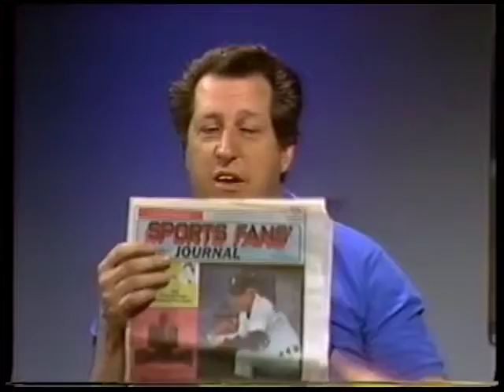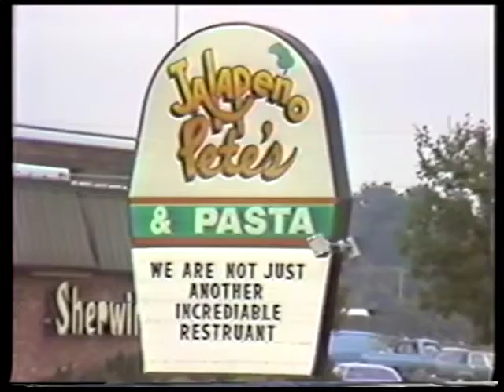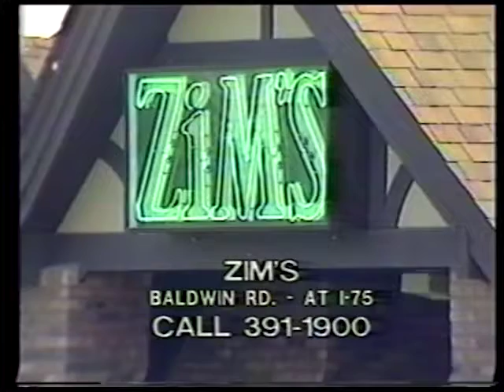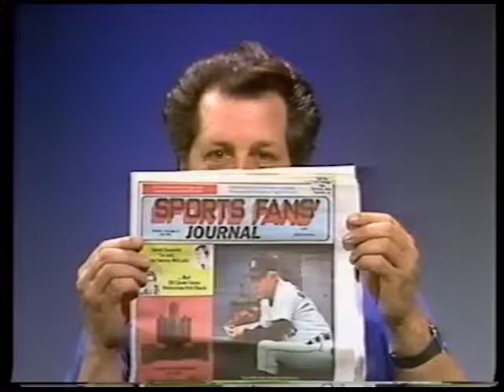Sports View Today - John Blum, Bruins Defenseman - Show 488 - 6/29/87